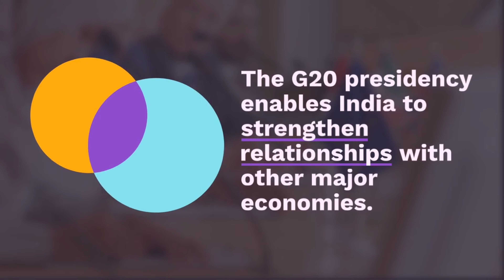Why G20 Presidency is Important for India || G20 Summit 2023 || New Delhi on g20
highlighting the importance of the G20 Summit for India 🇮🇳

1. **Global Influence**: Holding the G20 presidency allows India to exert global influence and play a central role in shaping international economic policies.

2. **Economic Impact**: India can promote its economic interests, including trade and investment, on the global stage during its presidency.

3. **Diplomatic Engagement**: The G20 presidency involves high-level diplomatic engagement, enabling India to strengthen relationships with other major economies.

4. **Policy Priorities**: India can emphasize its policy priorities, such as sustainable development, climate change, and inclusive growth, on the G20 agenda.

5. **Multilateral Cooperation**: India can contribute to multilateral cooperation on various issues, including health, security, and global governance.

6. **Trade and Investment**: The presidency offers opportunities to promote trade, attract foreign investment, and enhance economic partnerships.

7. **Soft Power**: Hosting G20 events enhances India's soft power and global image, showcasing its organizational capabilities.

8. **Addressing Global Challenges**: India can work with G20 members to address global challenges like climate change and poverty alleviation.

India's G20 presidency is a significant opportunity to advance its economic and diplomatic interests on the world stage while contributing to global problem-solving efforts.